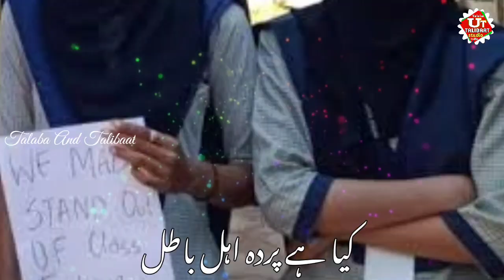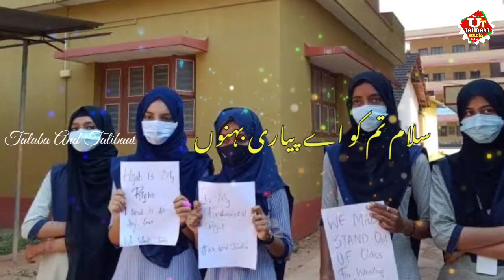Karnataka Muslim Student Protest on Hijab || Hijab New Najam || 🎤✍️ Umar Mohd Mewati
عنوان : باطل کو بتادو پردہ کیا ہے
کلام : عمر محمد میواتی
آواز : عمر محمد میواتی
آڈیو ایڈیٹنگ : عمر اسٹوٹیو
ویٹیو ایڈیٹنگ : عمر محمد میواتی
چینل : طلبہ انڈ طالبات
Title :  Karnataka Muslim Student Hijab on New najam
Lyrics : Umar Mohd Mewati
Voice : Umar Mohd Mewati
Audio Editing : Umar Studio
Video Editing : Umar Mohd Mewati
Upload by : Talaba And Talibaat
تھمنیل آڈیو اور ویٹیو ایڈیٹنگ کے لئے ہم سے رابطہ کریں فون نمبر 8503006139

Thumbnail Audio Video Editing ke liye
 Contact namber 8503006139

نعت نظم غزل وغیرہ کے کلام ، اور ویٹیوز کے تمام حقوق محفوظ ہیں اپنی طرف سے اپنے چینل میں بعینہ ہماری ویٹیوز یا از سرنو ، رکارڈ کرکے اپلوڈ کرنے کی اجازت نہیں ہے ایسا کرنے پر آپ کو کاپی رائٹ یا دیگر پریشانیوں کا سامنا ہو سکتا ہے
Talaba And Talibaat YouTube channel India

السلام علیکم ورحمت اللہ وبرکاتہ
آپ کا استقبال کیا جاتا ہے ( طلبہ انڈ طالبات ) Talaba And Talibaat ) یوٹیوب چینل میں طلبہ انڈ طالبات ایک اسلامک چینل ہے اس کو بنایا گیا ہے / 13 اکتوبر 2021 کو
 اس چینل کا مقصد صرف اور صرف میڈیا کی لائن سے دین کی نشرو اشاعت ہے
 ہم اس چینل پر آل انڈیا مدرسہ میں پڑھنے والے طلبہ اور طالبات کی تلاوت قرآن پاک نعت نظم غزل تقریر ودیگر اسلامی ویٹیوز اپلوڈ کرتے ہیں

                   ( نوٹ )
جو بھی خواہش مند طلبہ اور طالبات اپنی نعت نظم غزل تقریر وغیرہ اپلوڈ کروانا چاہتے ہیں نیچے دیئیے گئے نمبر پر رابطہ کریں

آخر میں اللہ تعالیٰ سے دعا ہے کہ اسکو قبول فرمائے
اور اخلاص کے ساتھ کام کرنے کی توفیق عطا فرمائے آمین ثم آمین یا رب العلمین
اس نمبر پر رابطہ کریں 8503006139